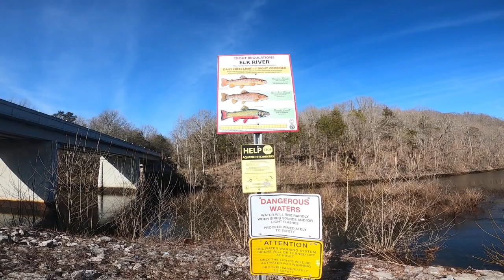Tims Ford | Elk River | Fairview Campground | 02.07.24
Solo camping trip at Fairview Campground.  Made a quick stop by the dam to do some trout fishing but they had just shut off the generators and the fish were not biting.  The best thing about winter camping... campgrounds are empty.